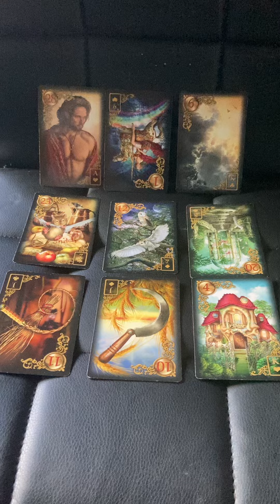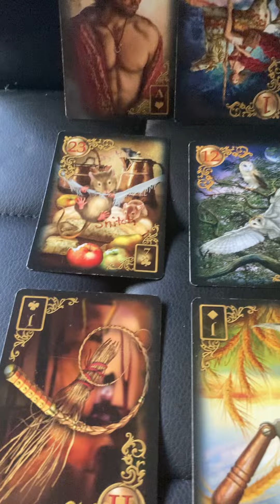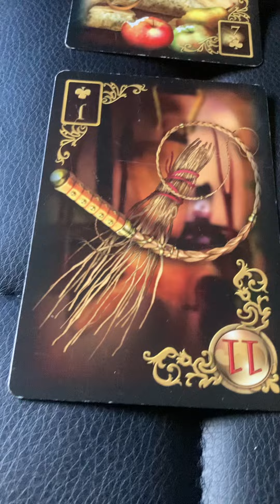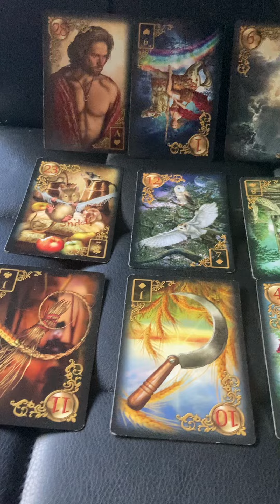🚫😣Someone is trying to block some mail. An invitation blocked 🚫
If you're interested in purchasing a Spiritual Protection Package for $44.44 Healing /Protection Candle $15
Thank you in advance. 🥰🥰
Aunty!
Transcript